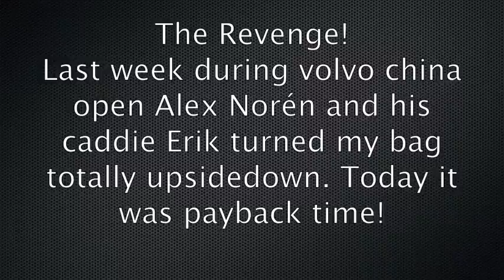Rikardgolf blog - The revenge